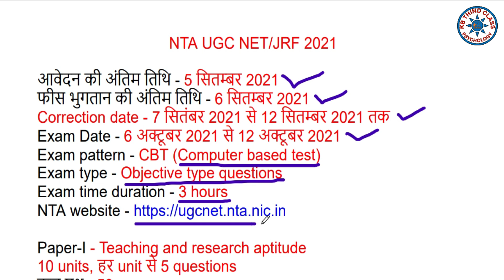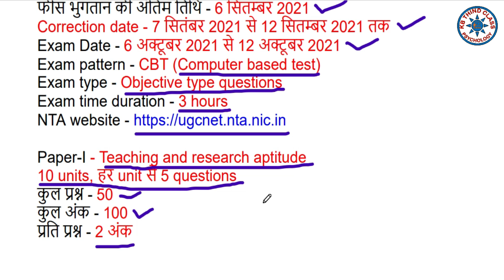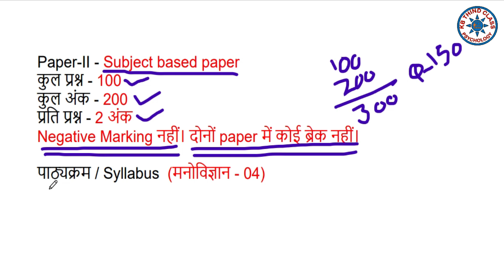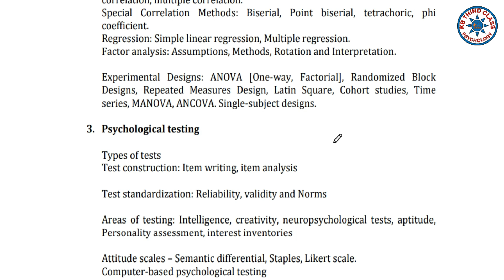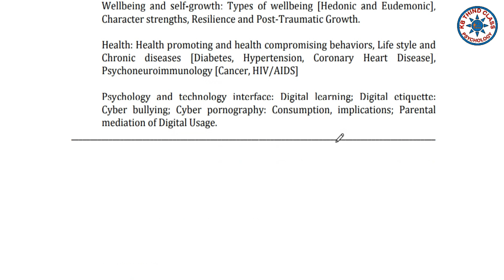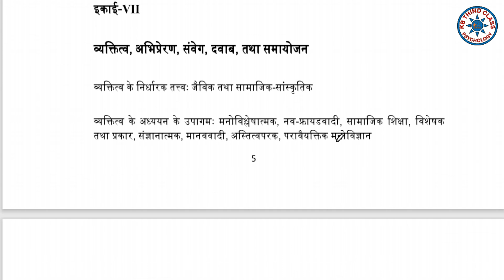NTA UGC NET/JRF 2021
"Psychology Syllabus" Click On Link and download syllabus-